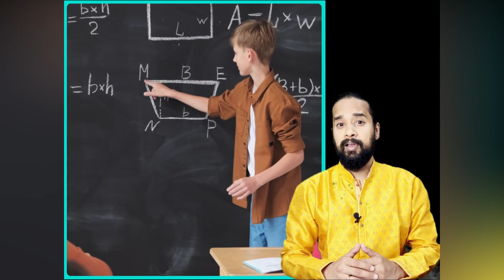100 काम छोड़ जैसी संगत वैसी रंगत की 2 मिनट की ये शानदार कहानी देखे - Bad Boys VS Good Boys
जैसी संगत वैसी रंगत ! 2 Minute में समझे Life Change हो जाएगी- Powerful Motivational Story on Success